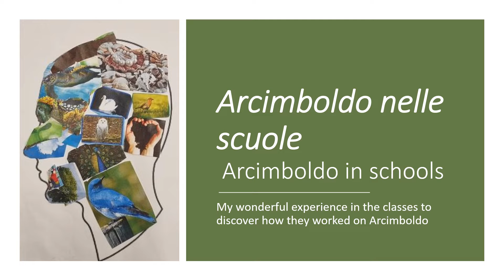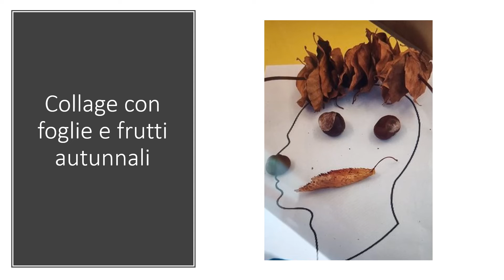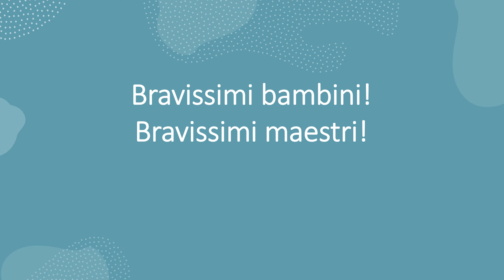Arcimboldo in schools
The wonderful experience in the schools with the art of the  Italian artist Arcimboldo!